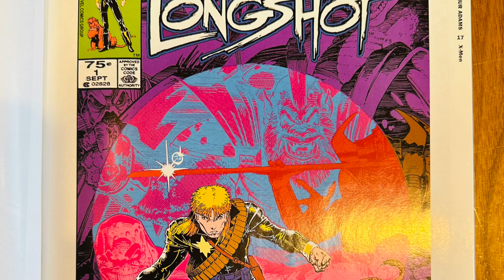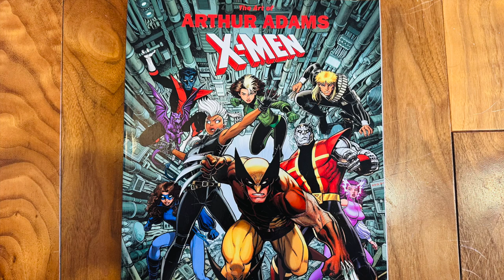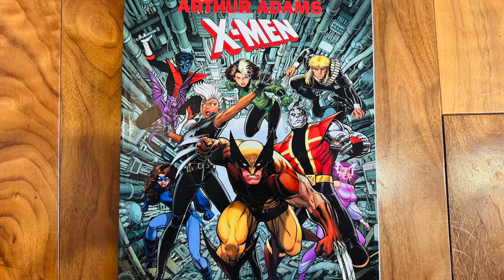Arthur Adams, From Longshot to Legendary Status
Legendary comics artist, Arthur Adams, took time to chat with Chris Doucher of GeekNerdNet, about his career, and dinosaurs in Alberta.